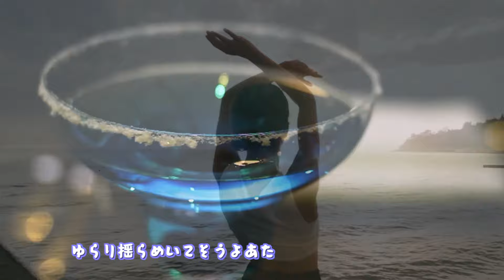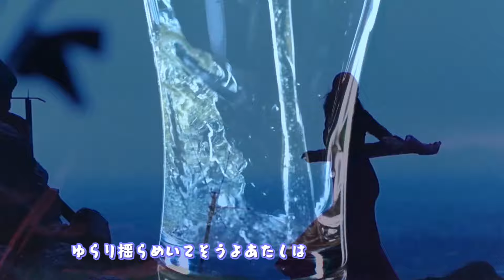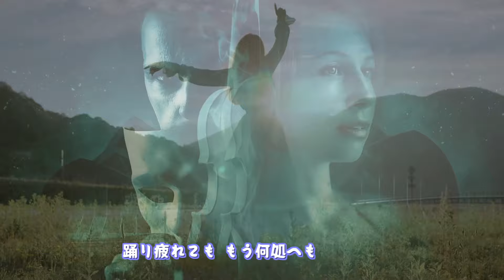メモリーグラス 藤圭子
いいね　藤圭子さんでどうぞ